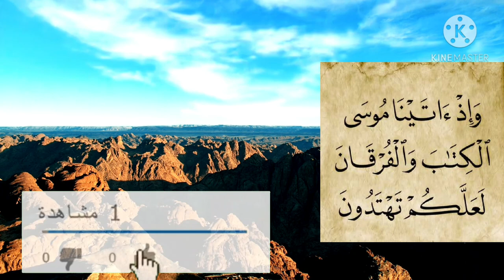تفسير سورة البقرة-٥٣: وإذ آتينا موسى الكتاب والفرقان لعلكم تهتدون.. الفرقان .. خواطر الشعراوي ..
التفسير الميسر : واذكروا نعمتنا عليكم حين أعطينا موسى الكتاب الفارق بين الحق والباطل -وهو التوراة-؛ لكي تهتدوا من الضلالة.